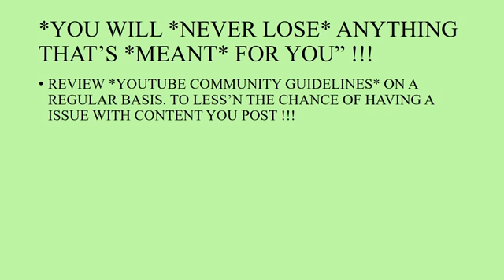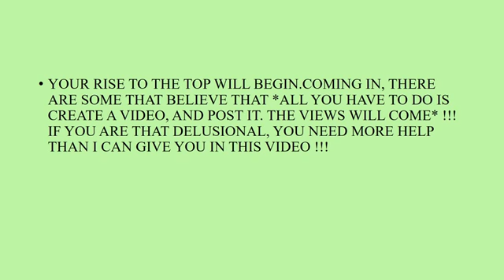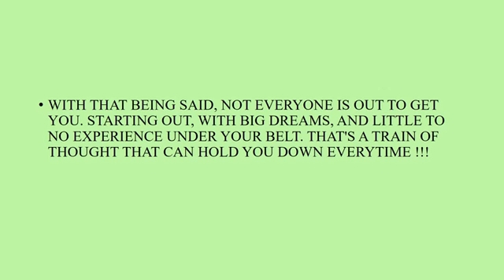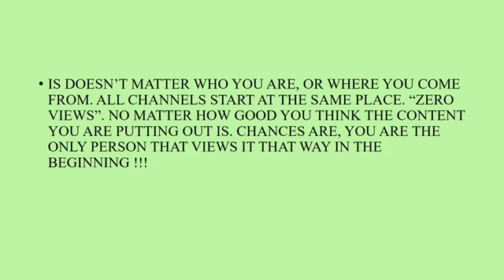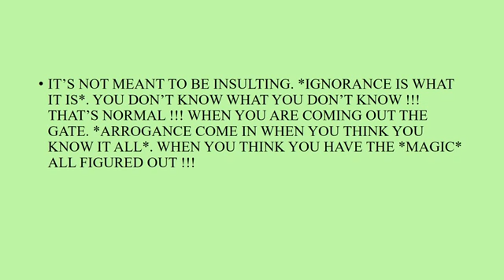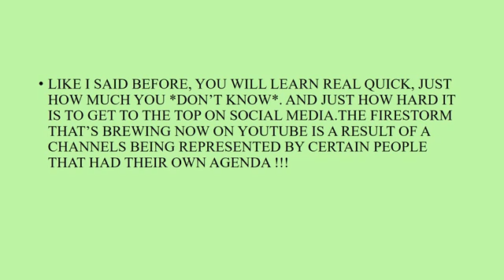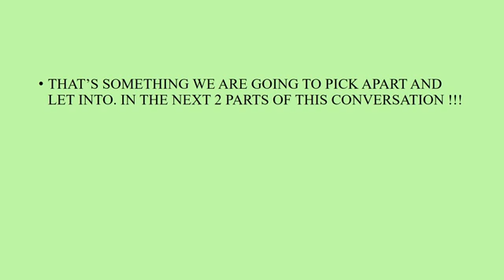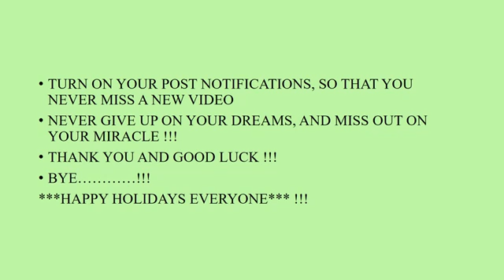*MANAGE* YOUR OWN CHANNEL *EFFECTIVELY* (((PART #1 ))) !!!